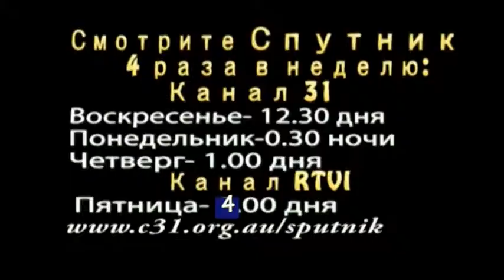К 70летию Победы часть 3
Поиск могилы Михаила Вайсмана